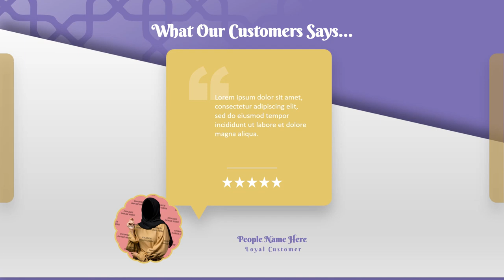Promosi al quran, fiqih, jurumiyah, tasawuf, Alquran tahfidz, kursus bahasa arab